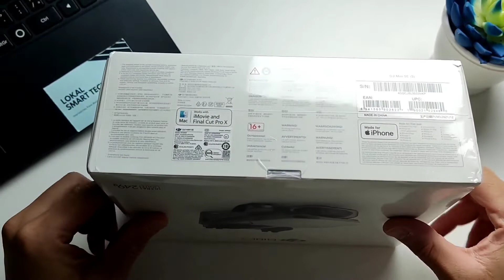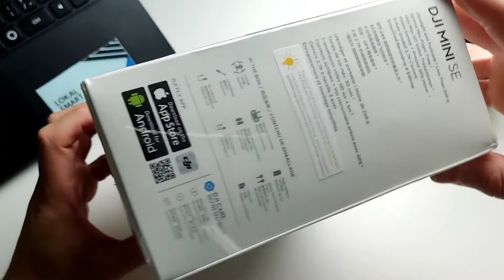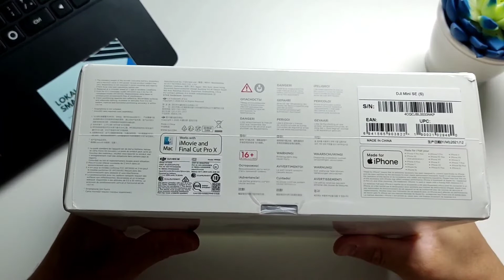IMPORTAÇÃO AliExpress DRONE DJI MINI SE - Importação Sem Erros!!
✅DRONES DJI LINK DE COMPRA

Bem vindos ao canal Lokal Smart Tech, o seu canal voltado para as novidades em tecnologia, equipamentos eletronicos inovadores, dicas de produtos, analise completa, importações, tutorias e muito mais! Aqui você fica por dentro dos lançamentos e novidades da Lokal Smart Tech, mas tambem encotra analise de produtos para meu uso pessoal e lazer, que vou dar todos os detalhes para vocês...

MELHORES PREÇOS NA PLATAFORMA ALIEXPRESS - VENDEDORES QUALIFICADOS

✅DRONES

L900 Pro SE
KF 101 Max
KF 102
Sjrc F7
Sjrc F11s 4K Pro
Fimi X8 mini
Dji mini 2

✅SMARTWATCH

Lige ZL02
P8 Plus (y20)
Colmi P8 Plus
X8 Max
Haylou Solar LS05
Haylou rt
Haylou rt2
Haylou rs4
Novo Amazfit gts 3
Amazfit Stratos
Amazfit gtr 3 redondo

✅CELULARES SMARTPHONE

Poco M3 Pro NFC
Xiaomi Redmi Note 10 Pro NFC
Xiaomi Redmi Note 11 Pro
Poco X3 Pro

✅FONES BLUETOOTH

Xiaomi Redmi Airdots
Xiaomi redmi Airdots 3
Beseus wm o1 tws
Lenovo ip5 tws
F9 tws
Redmi buds 3 lite

✅MICROFONE CONDENSADOR VEDO BM800 [NO BRASIL]

✅CAMERA DE AÇÃO
Sjcam Sj400 Air

✅PROJETORES

Xiaomi Wambo X1
Xiaomi wanbo T2
Thundeal hd td90
Wzatco C3
Aun Et40
BlitzWolf BW VP8

✅TV BOX

Mi Stick Tv
Mi Box Tv

✅CARREGADORES PARA IPHONE

Mais Vendido

✅TABLET TOP

Teclast P20 Hd
Teclast M40 Pro
Teclast T40 Pro
Xiaomi Pad 5

✅CELULARES NO BRASIL (SEM TAXAS) AMAZON BRASIL

Poco X3 pro
Xiaomi Redmi Note 10s

✅CONFIRA ALGUMAS PLAYLIST DO CANAL